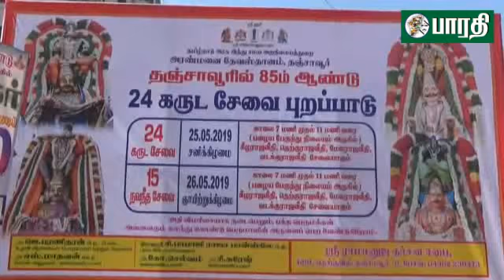தஞ்சாவூர் : வைகாசி திருவோண நட்சத்திர நாளை முன்னிட்டு 24 பெருமாள் கருட சேவை